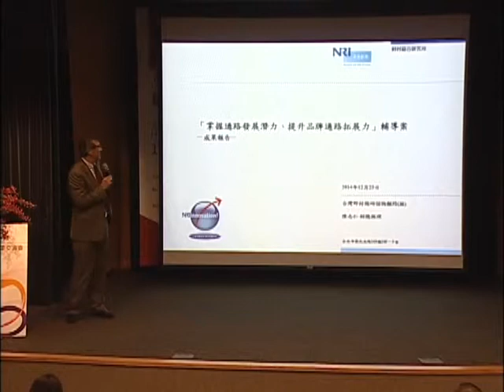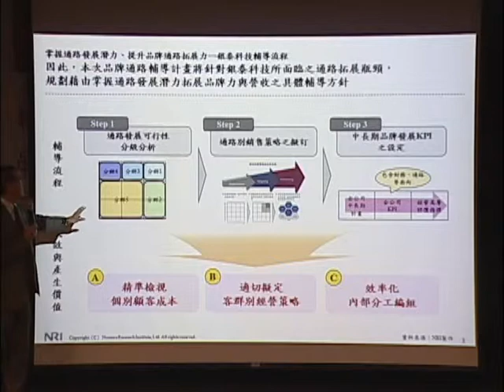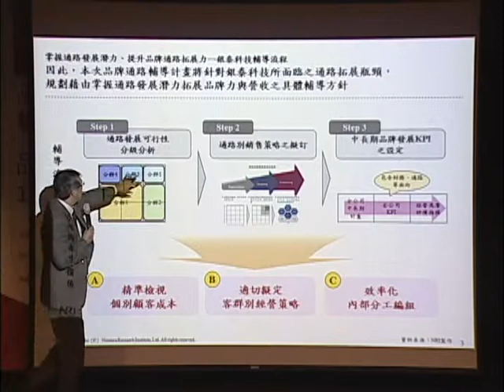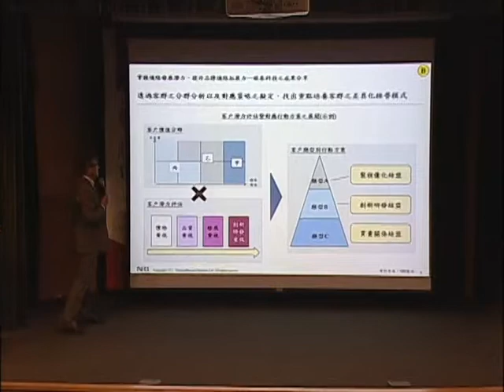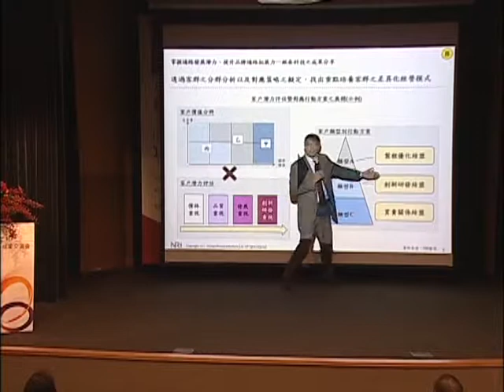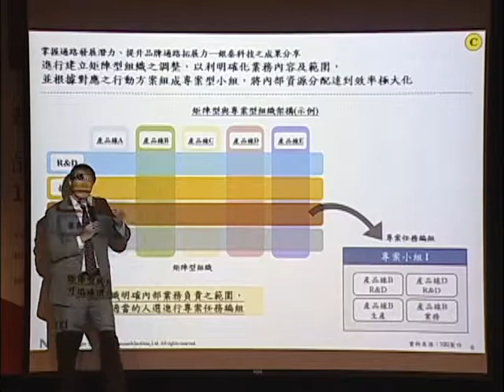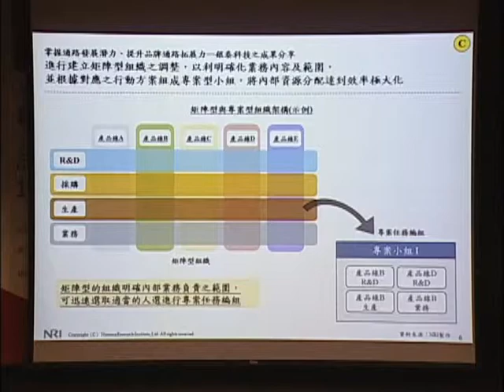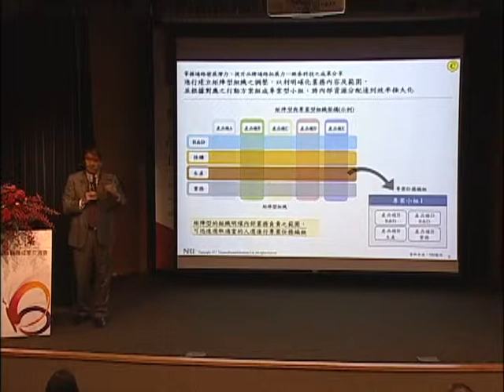《2014 企業品牌輔導成果交流會》·【品牌通路輔導】「銀泰科技股份有限公司」品牌通路輔導成果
103年企業品牌輔導成果交流會
【品牌通路輔導】「銀泰科技股份有限公司」品牌通路輔導成果
主講人：野村總合研究所　陳志仁副總經理